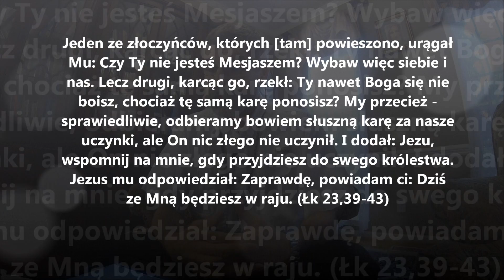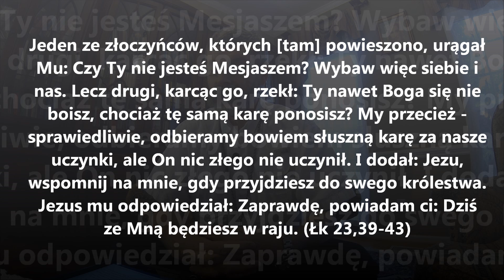7 ostatnich słów Pana Jezusa